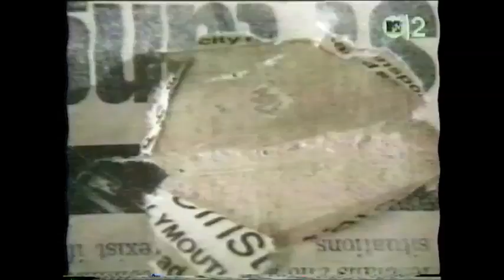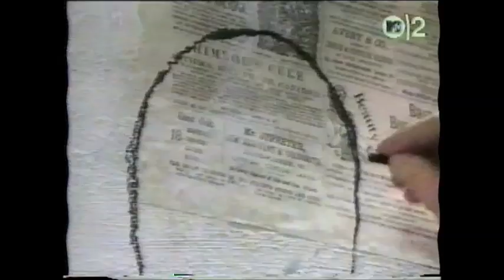Hugh Cornwell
Another kind of love.